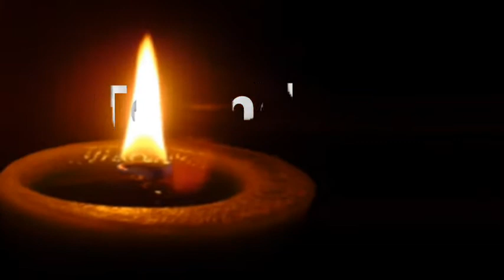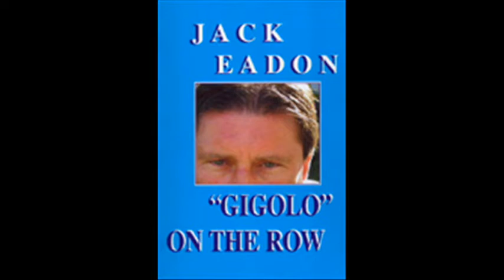"Gigolo" on the Row by Jack Eadon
This is the PreView for "Gigolo" on the Row by Jack Eadon.